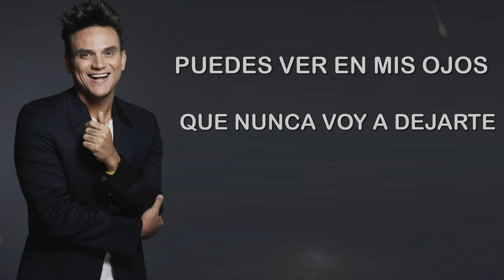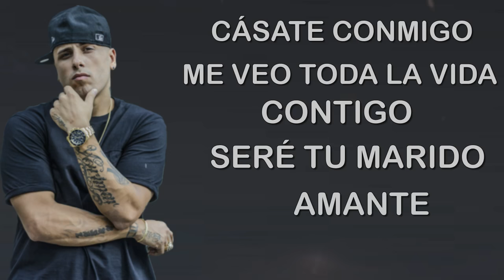Cásate Conmigo - Silvestre Dangond Ft. Nicky Jam (Letra) ᴴᴰ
Music video by Silvestre Dangond, Nicky Jam performing Cásate Conmigo. (C) 2017 Sony Music Entertainment US Latin LLC